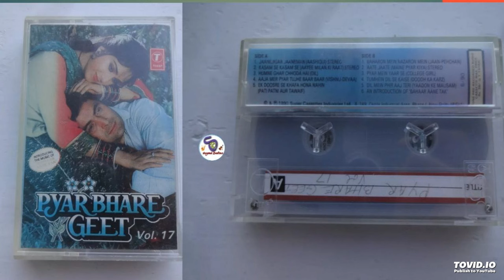Pyar Bhare geet Vol.17 !(Side-B) !! Full Audio Jukebox !! Anuradha Paudwal, Md.Aziz‎@ShyamalBasfore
An Introduction Of Bahaar Aane Tak .